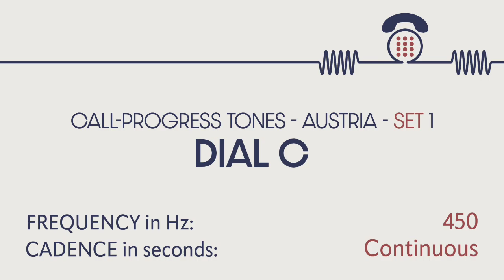Dial tone C (Austria, obsolete). Call-progress tones. Phone sounds. Sound effects. SFX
CALL-PROGRESS TONES: Dial tone C (Austria, older variance)

DIAL TONE: The auditory indication to be presented to a user to indicate that a network connection is available and ready to receive
call information and inviting the user to start sending call or service related information (this definition is consistent with CCITT Recommendation E.182 [15]).

Frequency in Hz: 450.

Cadence in seconds: continuous.